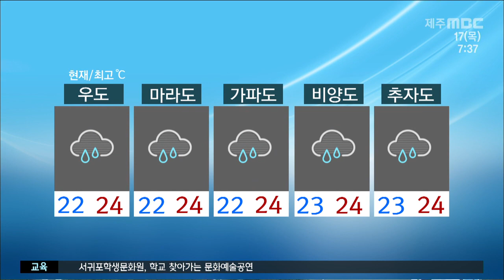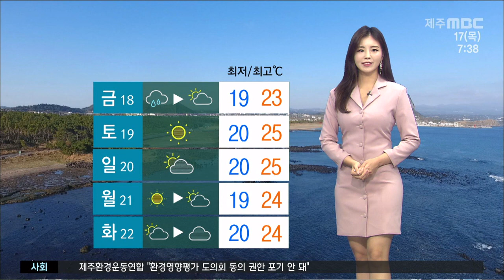내일 오전까지 비 안개주의 김은지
CG1.
오늘도 맑은 하늘 보기는 어렵겠습니다.
종일 흐리고 비가 내리겠는데요.
예상되는 비의 양은 30에서 80mm
산지에는 100mm이상의 비가 천둥과 번개를 동반해
요란하게 쏟아지겠습니다.
이번 비는 내일 오전까지 이어지겠고요
오늘 아침 안개가 짙게 끼면서 가시거리가 짧겠습니다.
출근길 우산 챙기시고 안전운전 하시기 바랍니다.

CG2.
당분간 기온은 평년과 비슷하거나 조금 낮은 분포를 보이겠습니다.
오늘 한 낮 기온 북부를 기준으로
어제보다 4도가량 내려가면서 선선하겠습니다.
비가 내리면서 미세먼지 농도는 좋음 수준 예상됩니다.

(최저기온)
현재기온 북부 23도 서부와 남부 동부가 22도를 보이고 있습니다.

(낮 최고기온)
낮 최고기온은 북부와 서부가 24도 남부와 동부 23도로 예상됩니다.

(도서지역)
오늘 도서지역에는 비가 내리겠고요 현재기온 22도선에서 출발하고 있습니다.

(해상)
오늘 오후부터  내일 오전까지 제주도전해상과 남해 서부 서쪽 먼 바다는
바람이 강하게 불고 물결도 1.5~2.5m로 높게 일겠습니다.
대부분 해상에 안개도 짙게 끼겠고요 돌풍과 함께 천둥번개가 치는 곳도 있겠습니다.
항해나 조업하는 선박은 주의하기 바랍니다.

(공항)
오늘 아침 제주 공항에는 비가 내리고 있는 가운데 항공편은 정상 운항되고 있습니다.

(주간)
주간 날씨입니다.
주말에는 맑은 날씨를 회복하겠고요
선선한 가을 날씨가 이어지겠습니다.